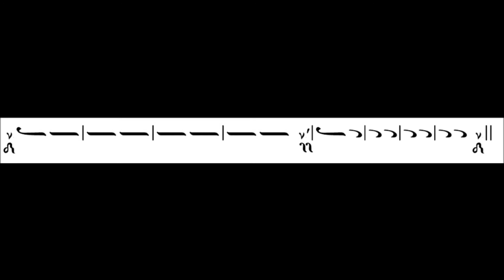Paralaghia - Byzantine music 2